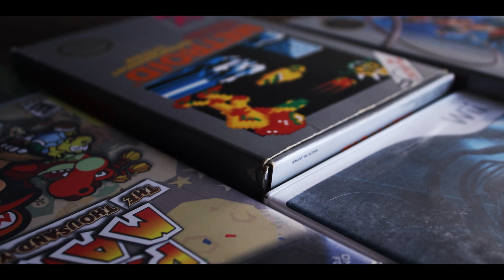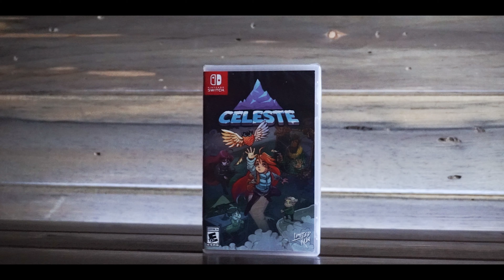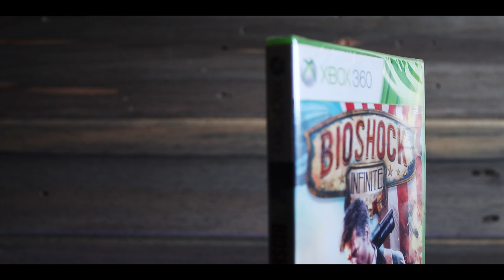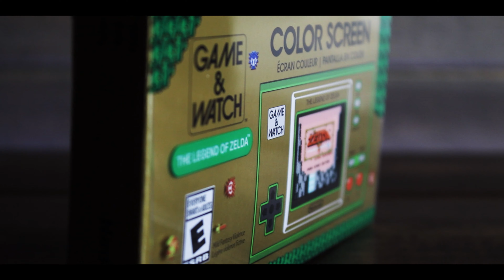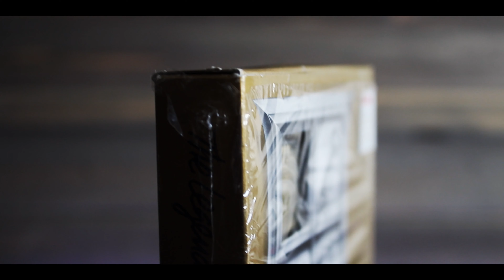5 Games I’ve Started and Never Finished | Neander Meander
Looking over a few games I've started, but never finished. These games span from the NES, Super Nintendo, Xbox, and Nintendo Switch.